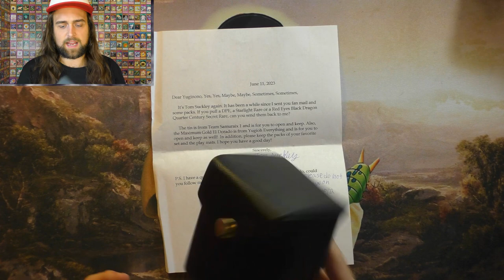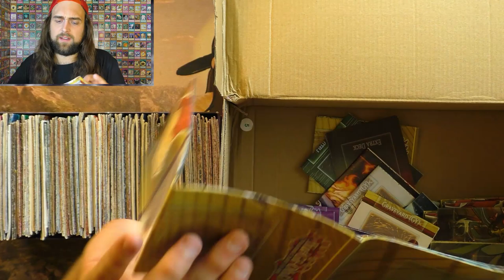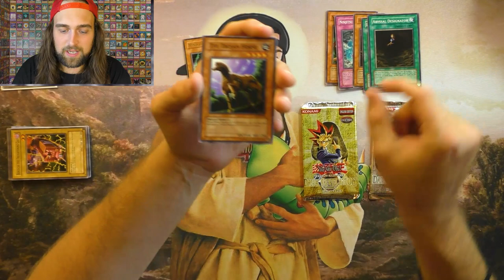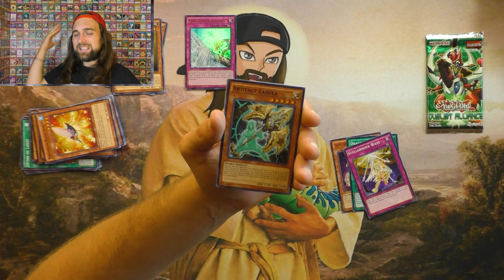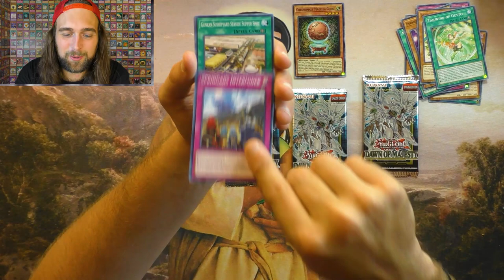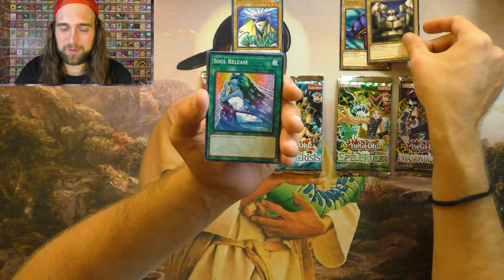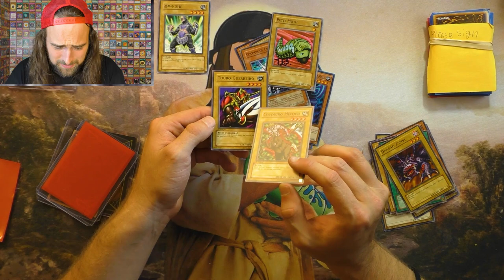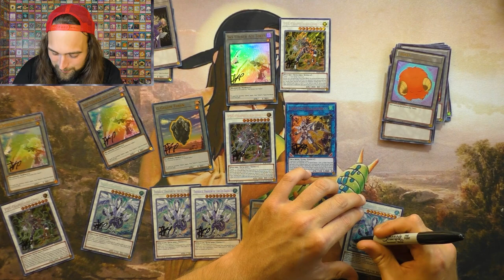The Red Shoe Box Of Yu-Gi-Oh! Destiny